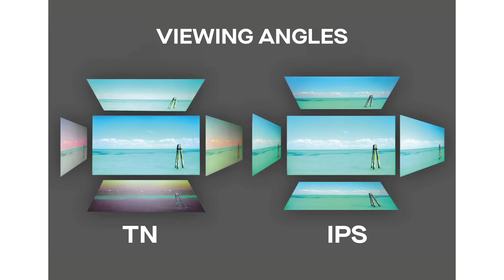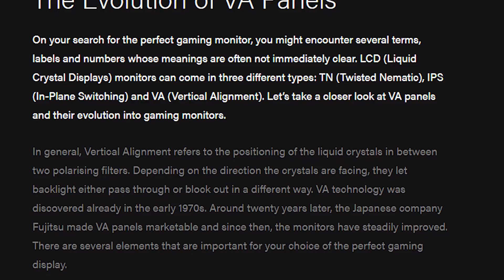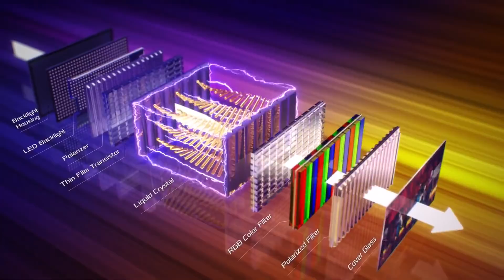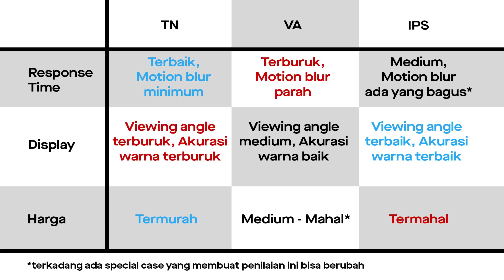IPS vs VA vs TN Setelah Mereview 200++ Monitor Tahun 2021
Monitor yang kita pasang di video :
- LG 22M45H Panel TN ( discontinue )
- AOC Q24P2C Panel IPS
Buat kalian yang Kepo sekali untuk mengerti data dari datacolor dan Kalibrasi Monitor cek video ini
Bagi yang ingin donasi kepada kami bisa langsung di link ini